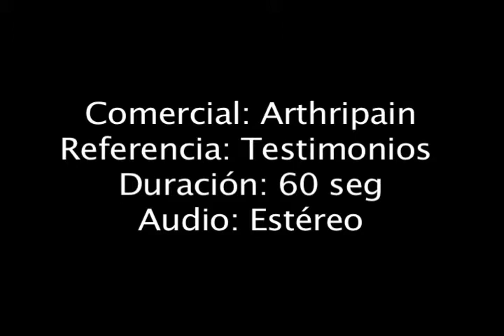Arthri pain 06/09/2013